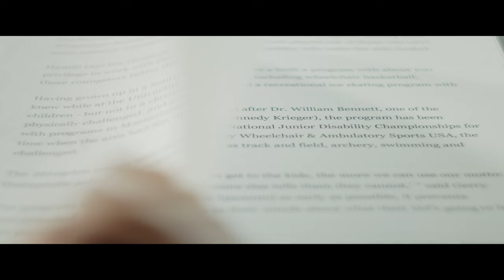Student Spotlight | Samantha McMinn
Samantha (Sam) McMinn, a fun and hard worker on and off the court, tells her story of playing with UA's Adaptive Athletics Women's Wheelchair Basketball team.